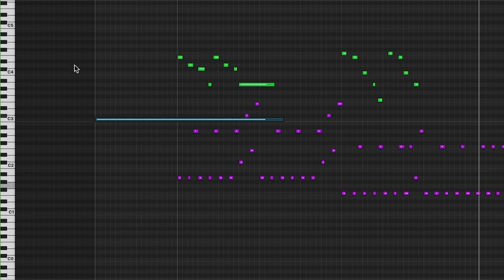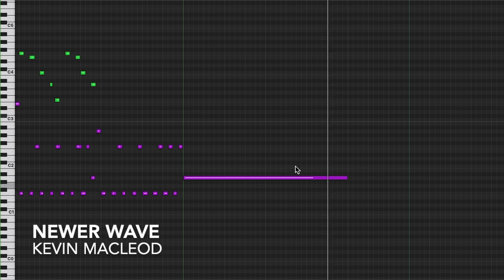Newer Wave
The 80s Gallop, a rhythmic motive heard in this piece, was popularized by many synth pop bands of yesteryear. Legend has it, some of those bands may still exist - wandering the countryside in search
of slap bracelets.

permaFAQ
software = Logic